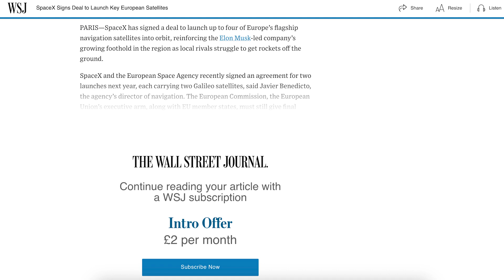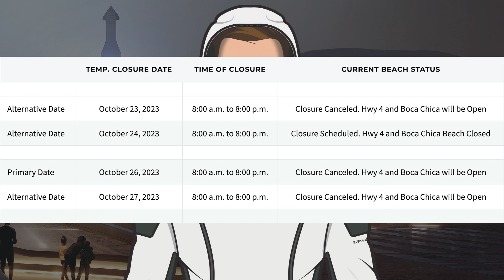SpaceX Starship Updates! Starship Full Stack Testing at Starbase! TheSpaceXShow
Welcome to the latest SpaceX Starship updates video from TheSpaceXFans. We have a few updates to kick off the video for the standard SpaceX news. Over in Boca Chica, not much to take a look at but SpaceX has done some Starship full stack testing at Starbase! Sit back and enjoy!

SpaceX. Starship and Super Heavy were loaded with more than 10 million pounds of propellant today in a flight-like rehearsal ahead of launch. X. SpaceX. October 25, 2023.